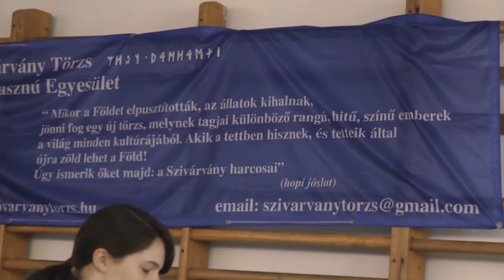Missions Reality Hungary 2012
Mission's Reality team in Hungary, 2012.

Keri Job - We Are

Sidewalk Prophets - Just Might Change Your Life